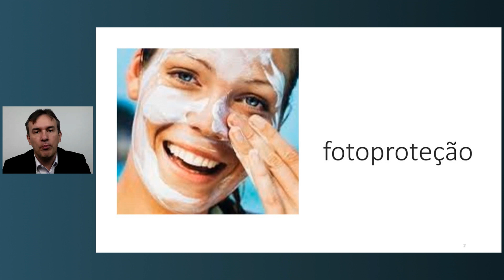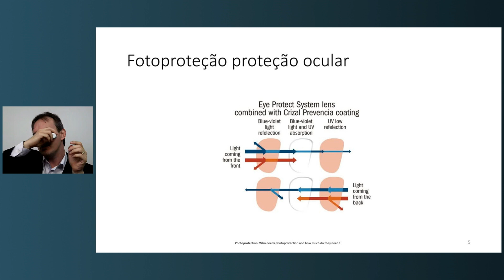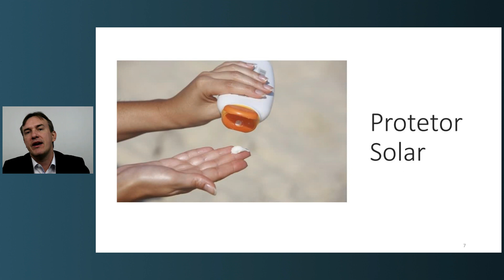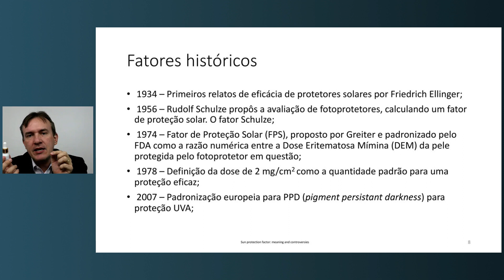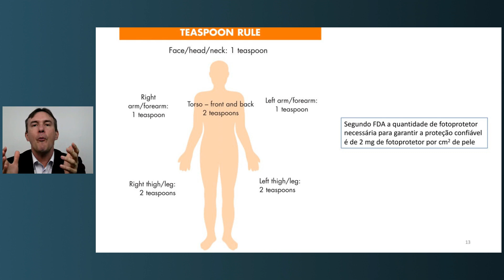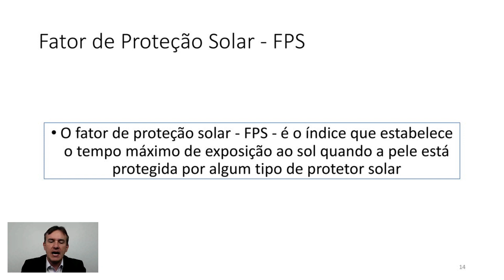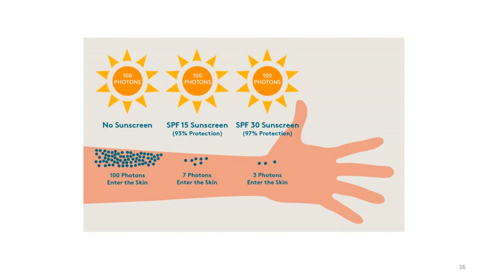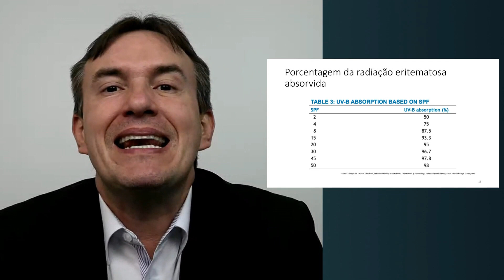FORMA CORRETA DE SE UTILIZAR PROTETOR SOLAR I CosmetoClass #13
✅ Esse COSMETOCLASS possui conteúdo destinado aos profissionais da área de saúde estética.
Quer se aprofundar mais nesse conteúdo? Vem comigo nessa super aula!